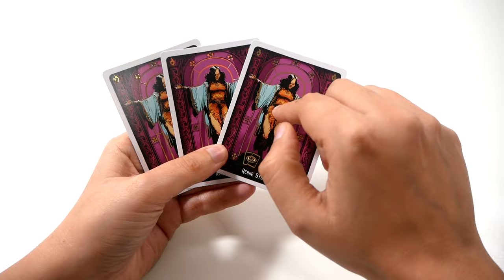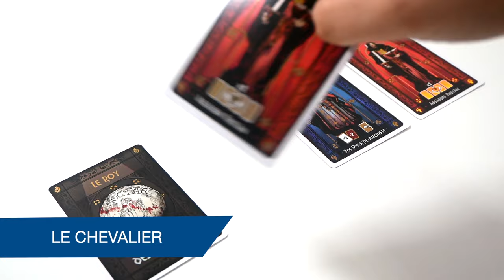Le Roy des Ribauds - Le jeu en 2 minutes !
Le Roy des Ribauds est un petit jeu de déduction minimaliste pour 2 joueurs. Les joueurs échangent des cartes de leur main avec la Cour, pour tenter de devenir… le Roy des Ribauds !

Informations sur le jeu :
●  2 joueurs
●  15 minutes
● Auteur : Erwann Ricord
● Illustrateur : Ronan Toulhoat
● Editeur : Matagot